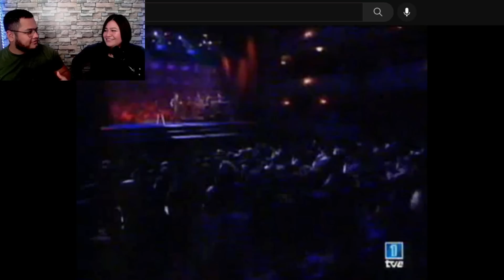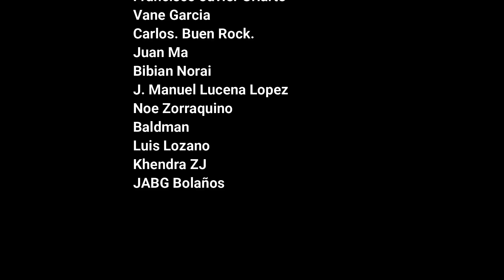REACCIONANDO A AGUSTIN JIMENEZ - EL MACHO ESPAÑOL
NO DEJES DE APOYARNOS 🥺

Si usamos tu video y por alguna razón no quieres que lo sigamos haciendo, contactanos por nuestro correo e inmediatamente se borrara, no hay necesidad de tomar acciones en contra de nosotros. Queremos que crezca esta comunidad y que podamos compartir con nuestro publico el contenido que haz creado .

Siguenos por Instagram Síguenos por Facebook Si quieres apoyarnos en nuestro crecimiento y aparte ver contenido exclusivo, sin anuncios. Únete a los miembros de cotorros VIP.